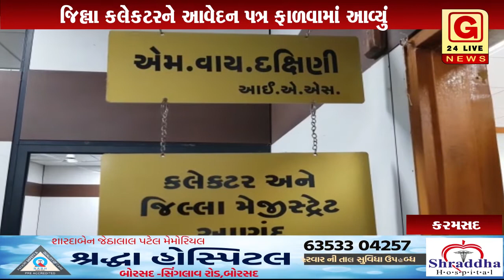ગેરકાયદેસર ફી વસુલવામાં આવતા કોંગ્રેસન દ્વારા વિરોધ કરી જિલ્લા કલેકટરને આવેદન પત્ર ફાળવામાં આવ્યું